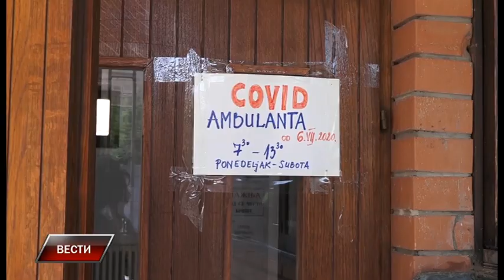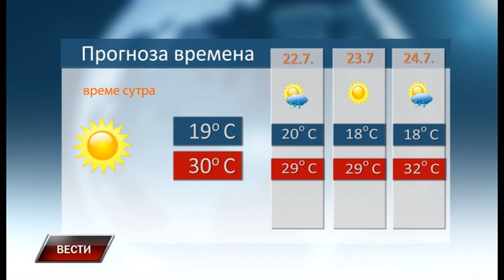Vesti 20 7 2020